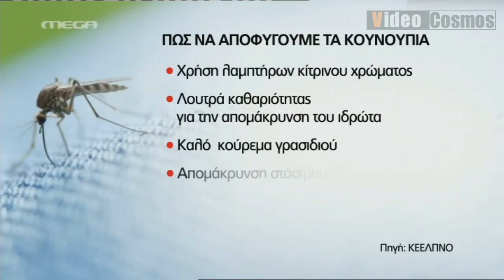Συναγερμός στις αρχές για το κουνούπι τίγρης - Videocosmos.gr